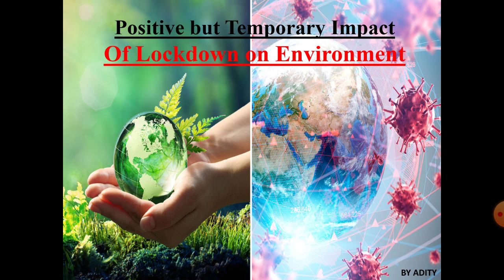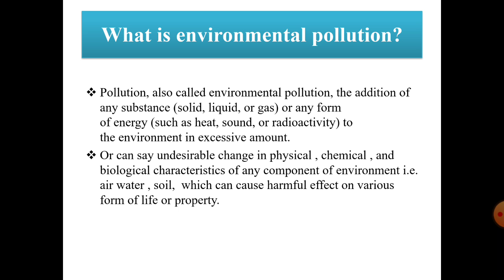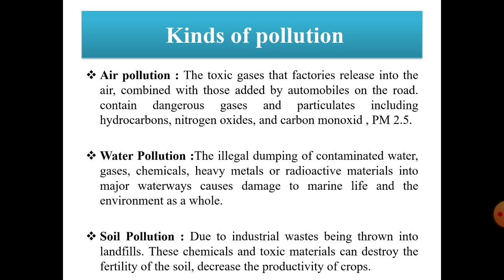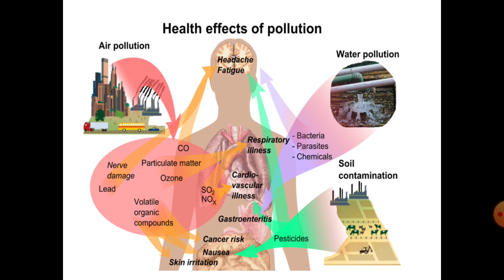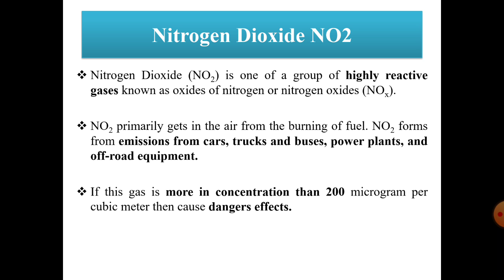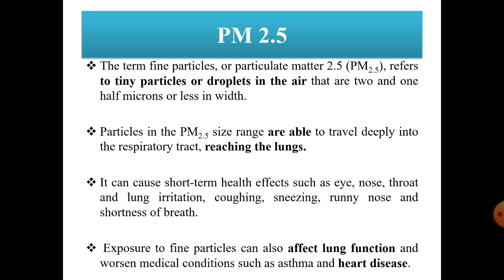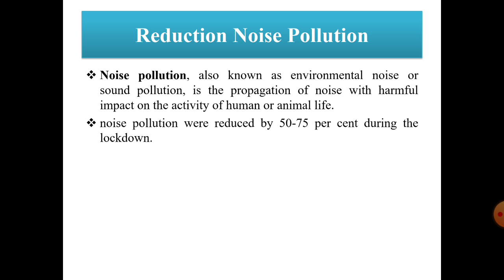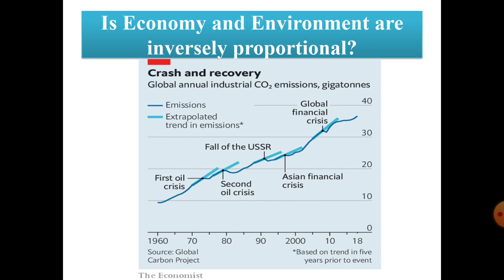Positive impact of lockdown #3 BY ADITY MAM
In this video will see how our environment is improving in  lockdown , positive but temporary impact of lockdown on environment.